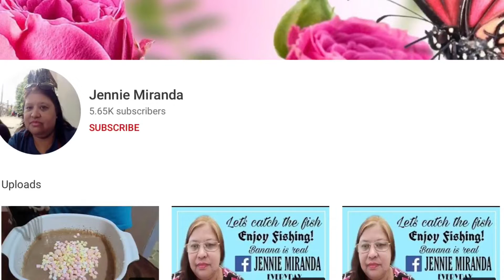First day of work byahe lang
My travel from house to work